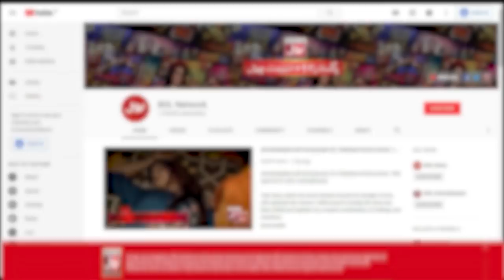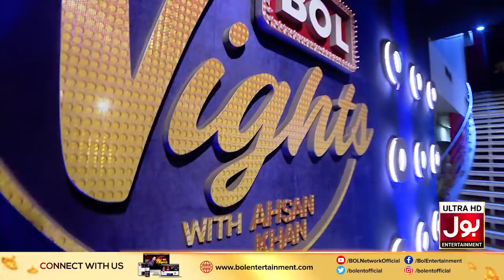Arjumand Rahim & Savera Nadeem In BOL Nights | BOL Nights With Ahsan Khan | 26th November 2019